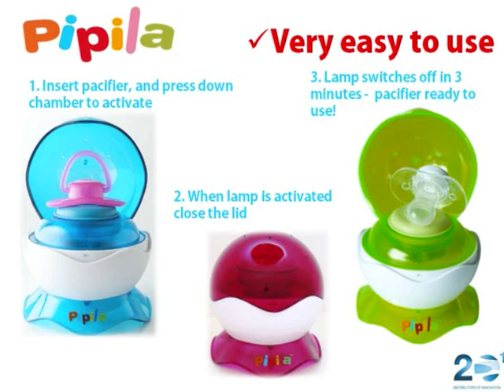Pipila Portable Pacifier Steriliser Baby Products Association Winner 2011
Pipila functions to kill up to 99.9% of germs found on baby pacifiers, thus leaving your baby a clean and safe pacifier to use every time and you with a peace of mind! The steriliser works by using a germicidal UV light. This technology is used in operating theatres. Ozone (O3) generated by the Pipila's lamp has a germicidal effect also.
The steriliser runs on 2 AAA batteries & is small enough to fit in your bag.